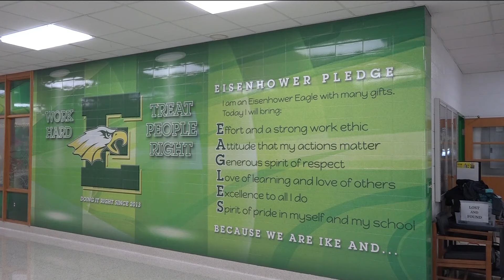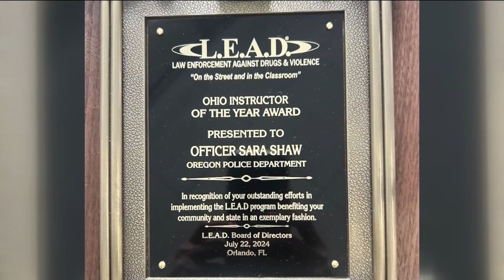Oregon police officer receives award for her impact in the classroom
Officer Sara Shaw has been a school resource officer at Oregon schools for 15 years. She was just recently recognized as Ohio Instructor of the Year by L.E.A.D.